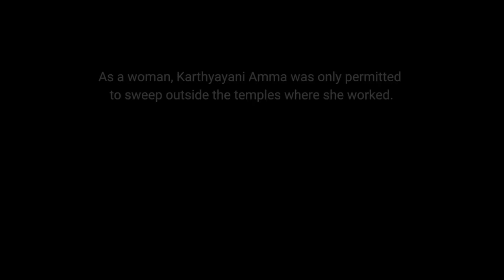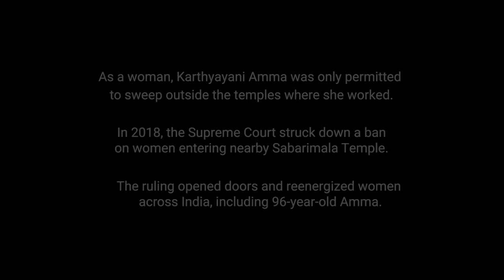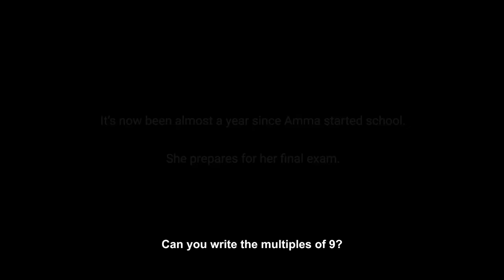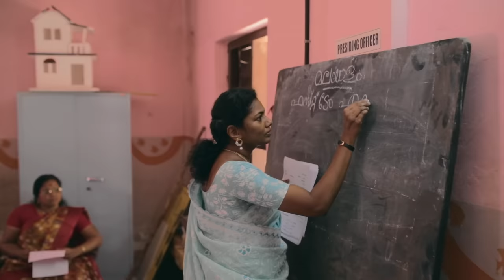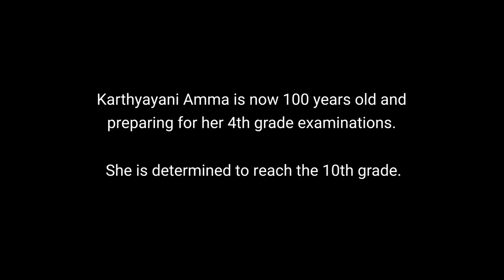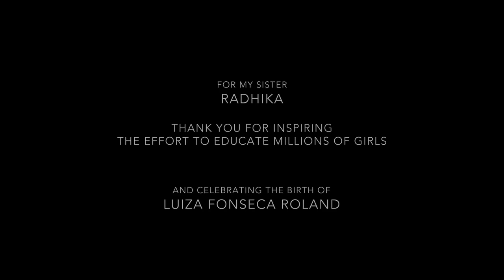A 96-year-old woman begins 1st grade | 'Barefoot Empress' Presented by Dr. Deepak Chopra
A 96-year-old woman in a Kerala village pursues her lifelong dream of getting an education. Having never gone to school, she must start at the beginning...first grade.

BAREFOOT EMPRESS
Executive Producer: Dr. Deepak Chopra
Director: Vikas Khanna
Producer: Doug Roland

Inspired by director Vikas Khanna’s own grandmother who was not given an opportunity at an education, Khanna has partnered with non-profit Leap to Shine to use the film to raise funds in service of providing high quality education for girls in underserved communities in India. To date, BAREFOOT EMPRESS has helped rehabilitate eleven classrooms in India, with many more on the way.

Speaking about the film, Dr. Chopra said, “Barefoot Empress carries a universal message of hope and perseverance that has the power to move viewers, and the momentum to impact the lives of thousands of girls in India.”

The film is produced by Academy Award nominated filmmaker Doug Roland.